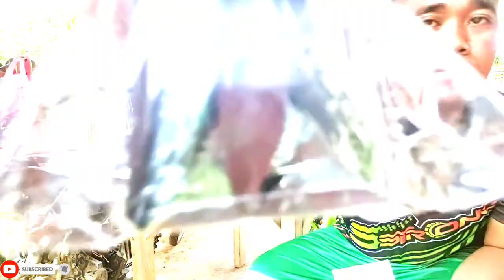Installing Carb, Cdi, Crown | Kawasaki Fury 125 | Trail Bike | Byahe Vlog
Title: Installing Xrm125 carb, Yamakoto CDI, Tc125 crown to my Kawasaki Fury 125 trail bike.

Price:
Xrm carb - 550
CDI - 250
Crown - 300

Ride Safe✌️